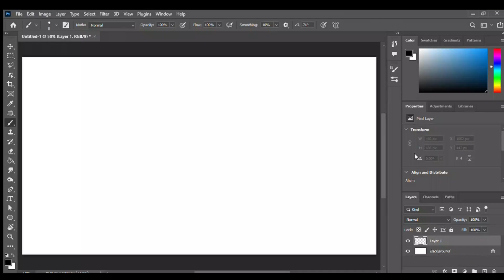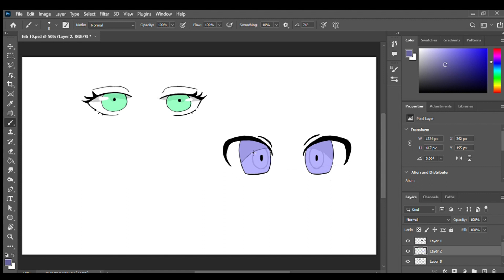Day 59 Of Practicing Art Until I Get Good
Drawing different anime eyes.